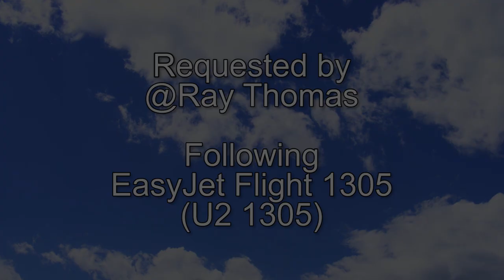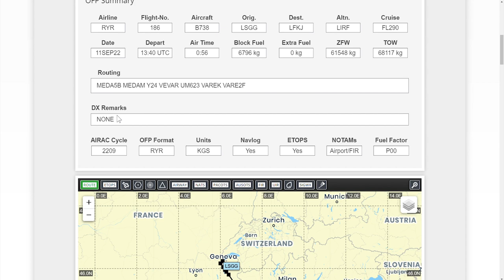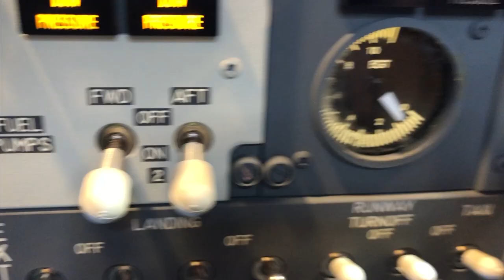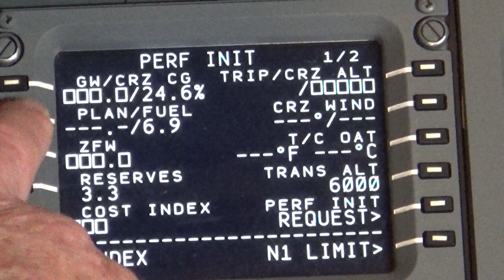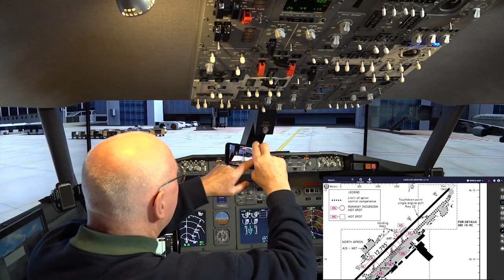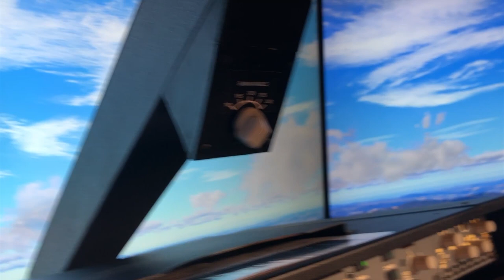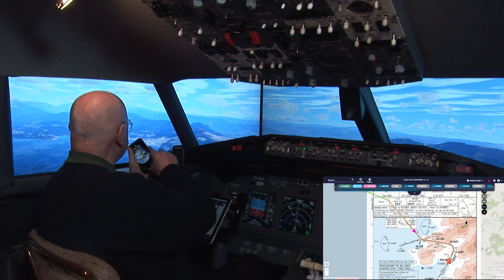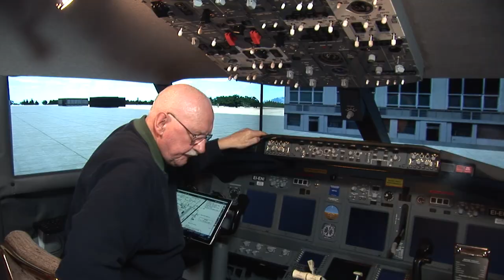Ryanair Flight 186 LSGG to LFKJ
@Ray Thomas wrote: "How about a flight from Geneva (LSGG) to Ajaccio (LFKJ) using the Runway 20 approach on the wonderful Island of Corsica?" And that's a great idea so we will follow EasyJet Flight 1305 (U2 1305). Geneva (LSGG) Airport Scenery is made by Aerosoft and Ajaccio (LFKJ) Airport Scenery is P3D default. The video is 1 bag of popcorn plus 23 minutes long; 1080p HD and is free to download and use with no attribution necessary.  Enjoy!
ROUTING: LSGG/22 MEDAM5B MEDAM Y24 VEVAR UM623 VAREK VAREK2F LFKJ/20
Quick Chapter Points:
00:06:49 Pre-Flight Preparation
00:16:01 Preparing Navigraph Charts
00:19:48 Preparing the Cockpit at Stand 11
00:26:35 Programming the FMC/CDU
00:42:02  Pushback and Engine Start
00:54:48 Cleared for Take-off Runway 22
01:01:46 Time for Supersonic Champagne and Caviar
01:02:54 Descent and Approach
01:12:21 Cleared to Land Runway 20
01:13:48 "I Have Control" (Manual Landing)
01:21:01 Shutdown at Stand 4
NEXT FLIGHT: @Agent M ua, wrote: "Long flights are boring could you fly from Kerry (EIKY) to Dublin (EIDW)?"